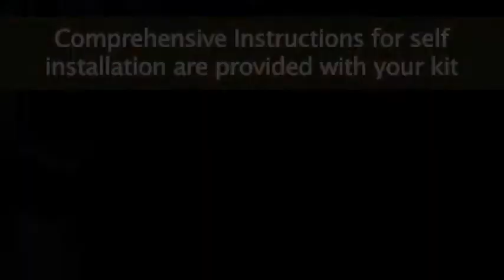How to buld a Cubby